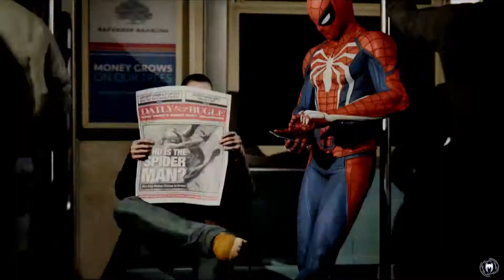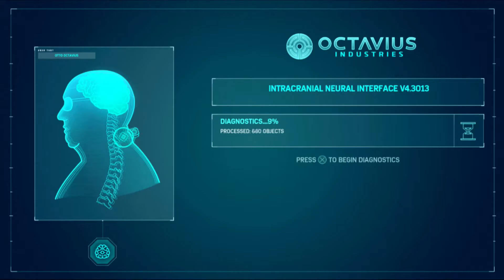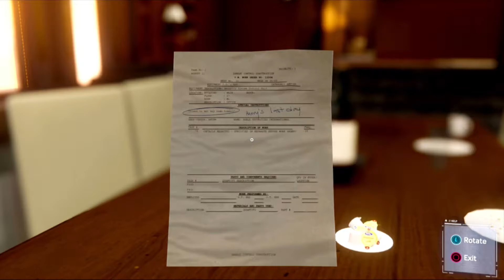Twitch Highlight: Spider-Man